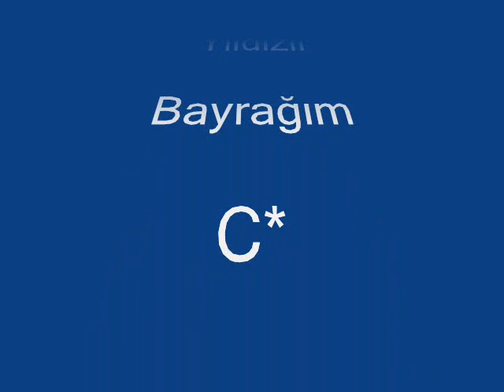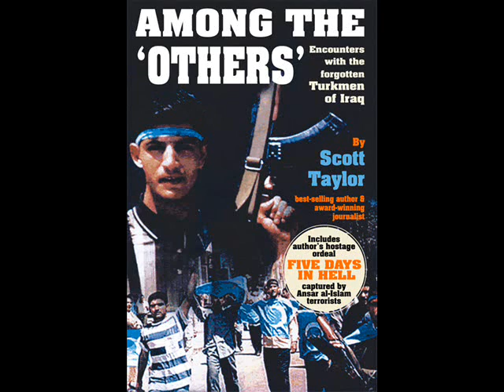Sanli Bayragim - Ibrahim Rauf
Ustunde Allahu ekber yazan ve Ayyildizli Gok bayragima selam olsun.